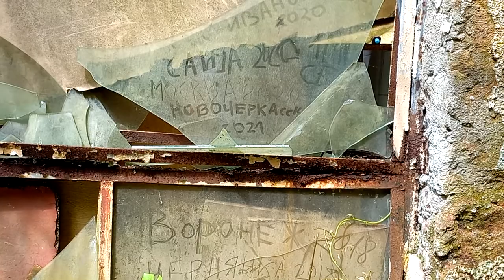заброшенный отель в Абхазии 2022